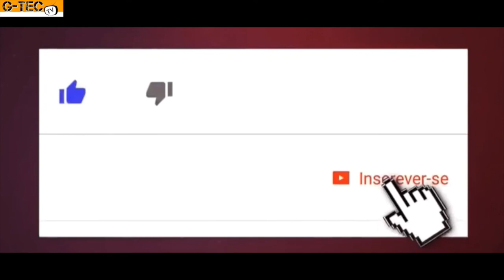CAMPEONATO PARAIBANO SOCYTE BASE DE FUT 7 ARENA PH12 ALTIPLANO BARCELONA X LS 2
LIGA PARAIBANA INDEPENDENTE DE FUT 7
CAMPEONATO PARAIBANO SOCYTE  BASE  DE FUT 7
ARENA PH12 ALTIPLANO
14/07/2019
JOÃO PESSOA-PB
BARCELONA X LS 2